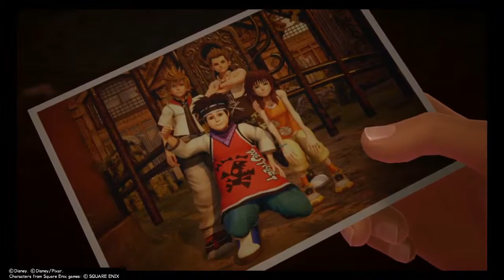Kingdom Hearts 3: Time To Face Davy Jones-Part 18-Nightrow Gaming